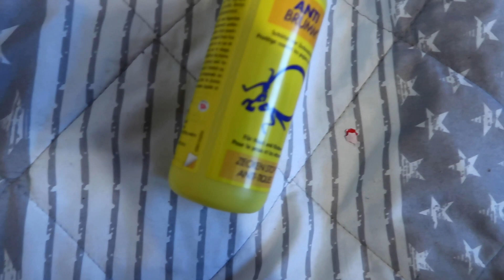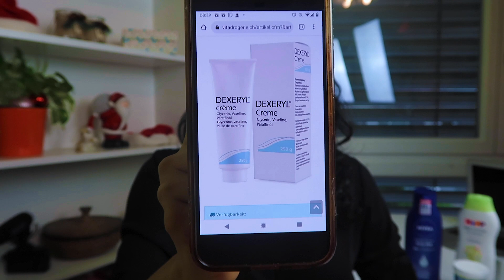Esses cuidados você precisa ter no outono Suiço 2021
✅ Aprender alemão?

Siga-me e ative o sino para que você não perca nenhum episódio,